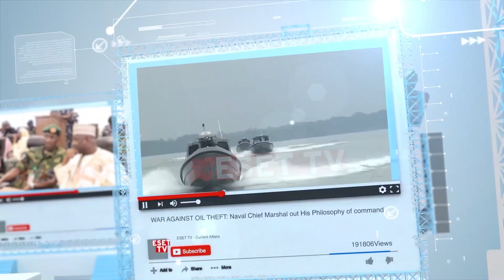Lt. Gen. TA Lagbaja Speaks On The Implication Of New CBN Foreign Exchange Policy On Int'l Trade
HEADQUARTERS 4TH QUARTER 2023 PROCUREMENT SEMINAR WITH THE THEME: IMPLICATION OF THE NEW CBN FOREIGN EXCHANGE POLICY ON INTERNATIONAL TRADE; CHALLENGES FOR THE NIGERIAN ARMY.
WHY DECLARING THE SEMINAR OPEN, THE CHIEF OF ARMY STAFF, LT. GEN TAOREED ABIODUN LABAJA CALLED FOR CRITICALLY UNDERSTANDING OF GOVERNMENT POLICIES FOR SUCCESSFUL ATTAINMENT OF NIGERIAN CONSTITUTIONAL MANDATE

GEN. LABAJA SPOKE ON THE RELEVANCE OF MILITARY LOGISTICS IN CONTEMPORARY SECURITY SPACE.

THE ARMY CHIEF APPRECIATED PRESIDENT BOLA AHMED TINUBU FOR HIS TIRELESSLY SUPPORT AND EXPRESSED GRATITUDE TO THE MINISTER OF DEFENCE, OFFICE OF NATIONAL SECURITY ADVISER, CBN, BUREAU OF PUBLIC PROCUREMENT AND OTHER STAKEHOLDERS FOR THEIR SUPPORT

THE DIRECTOR PROCUREMENT NIGERIAN ARMY, MAJ. GEN ADEYINKA ADERETI ALSO EMPHASIZED THAT PUBLIC PROCUREMENT AND FOREIGN EXCHANGE POLICIES AND REGULATIONS CONTINUED TO BE THE GUIDING COMPASS FOR THE AWARD OF CONTRACTS AND PROCUREMENT OF PLATFORMS IN THE NIGERIAN ARMY